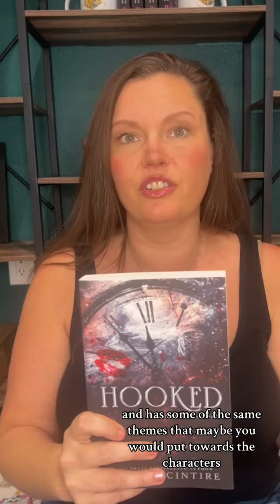HOOKED book REVIEW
HOOKED by EMILY MCINTYRE
Book review. No spoilers amy tearsforbreakfast booktok booktoker bookhype hooked peterpan hook fantasy darkromance triggerwarning books emily mcintyre review @Sourcebooks Fiction